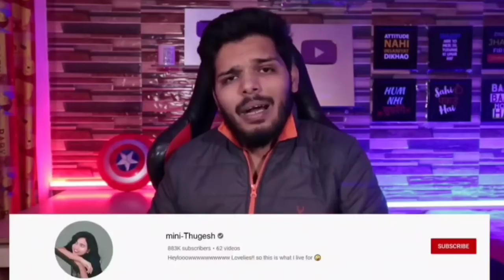ashish new video ,Saloni reply to lakshay chudhary ,elvish new roste fame house